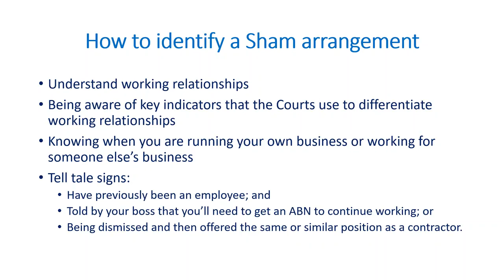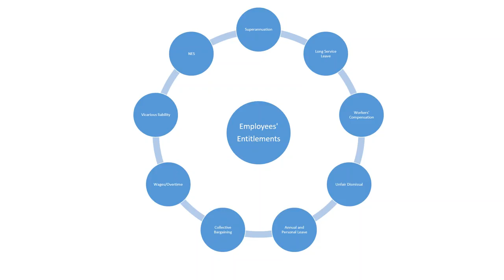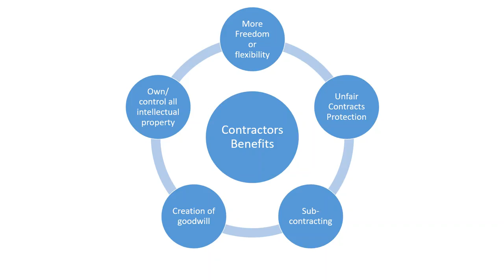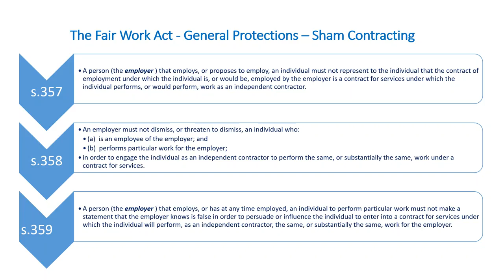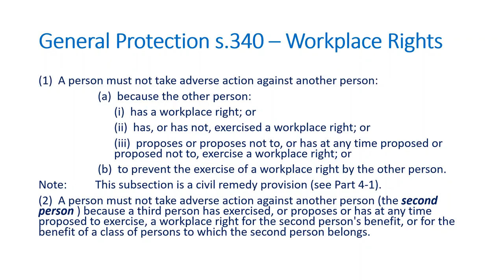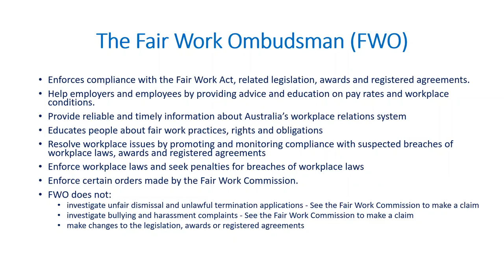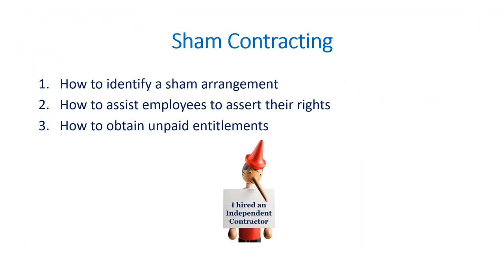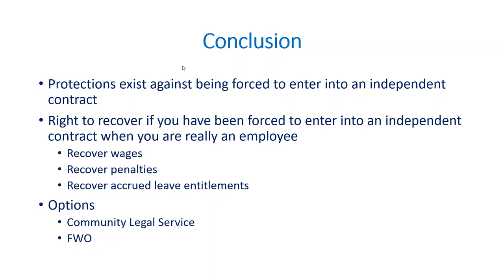Sham employment arrangements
A sham contracting arrangement occurs where an employer attempts to disguise an employment relationship as an independent contracting arrangement. This is usually done for the purposes of avoiding responsibility for employee entitlements.

In this webinar, Brendan Pearce (Colin Biggers & Paisley) discusses how to identify a sham arrangement, and how to assist employees to assert their rights and obtain their entitlements.